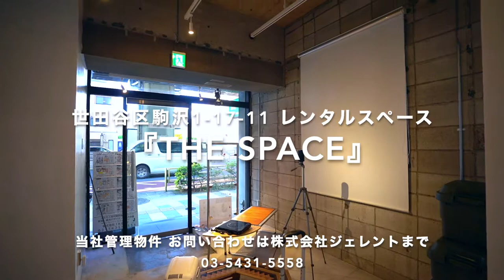『The Space』始動！ オートバイや自転車が入る箱貸し！【J's movie】東急田園都市線 駒沢大学駅 徒歩5分 国道246号線 路面レンタルスペース！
【The Spaceのご紹介】
〒154-0012
東京都世田谷区駒沢1-17-11 バスクコート1Fにレンタルスペースがオープン！

○曜日限定や短期での物販に
○駒沢公園でのロケの拠点に
○オートバイが入るのでモトブロガーの収録場所に
○ECサイトの撮影場所に

色々な用途に対応！
詳細は株式会社ジェレントまで！